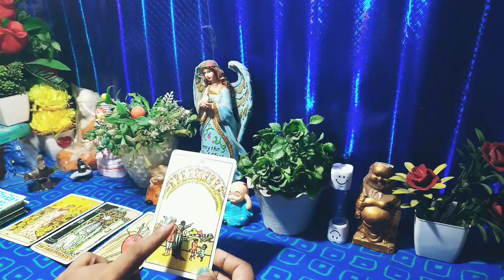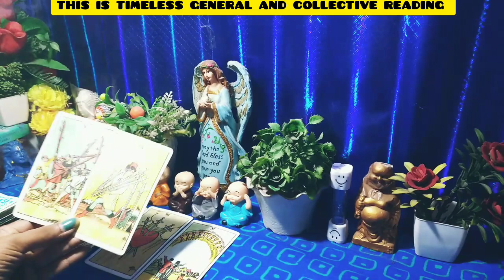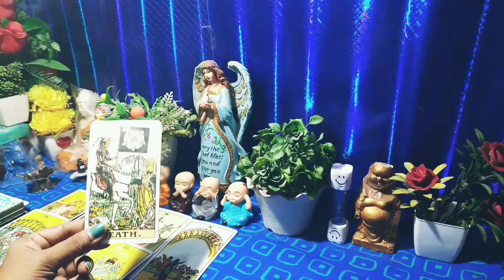🌼आज दोपहर क्या चल रहा था उनके मन में💖|Love Tarot Reading💕|Tarot Card Reading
🌼आज दोपहर क्या चल रहा था उनके मन में💖|Love Tarot Reading💕|Tarot Card Reading |Tarot Card Reading In Hindi Today